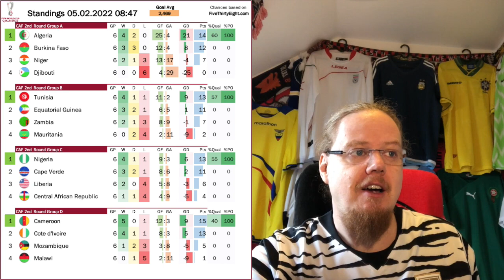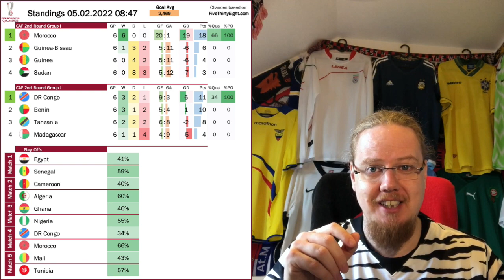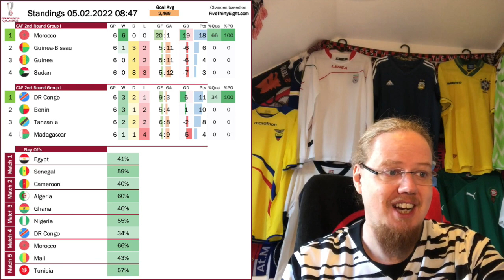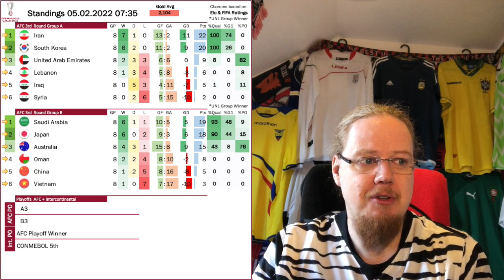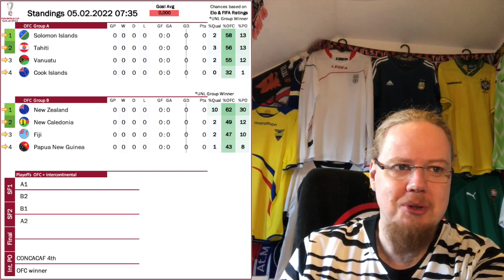Two Additional Teams Qualified as CONCACAF Qualifying Turns Into the Winter Olympics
Overall, the big story has to be that Iran and South Korea have qualified for the big dance this winter in Qatar. However, it is CONCACAF qualifying that delivered the bigger story lines: Canada are more or less qualified for their second ever finals tournament, while the US show such an "appreciation" for low temperatures that two Honduran players needed treatment for hypothermia. CONMEBOL qualifying is now all about the final direct qualifying spot which will likely come down to Uruguay and Peru, while Australia find themselves in serious trouble.